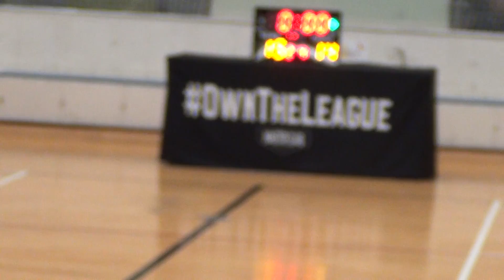04MAR18 Teamwork vs Weapons Q2